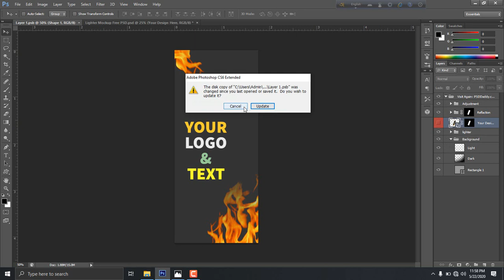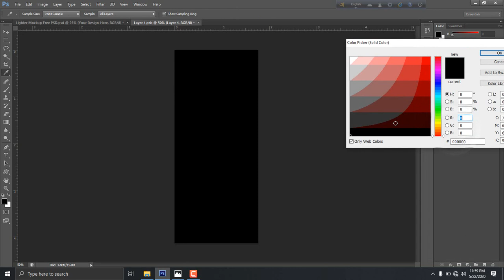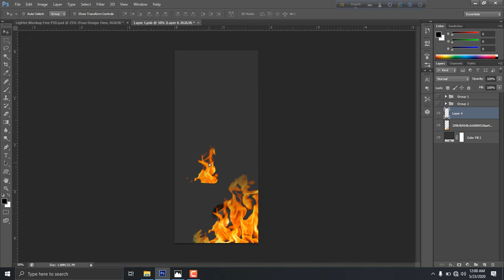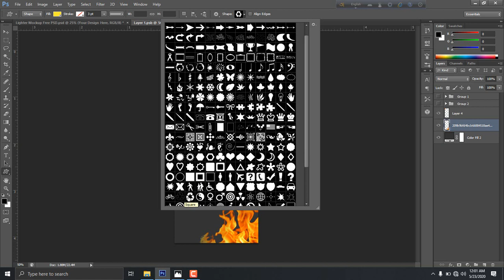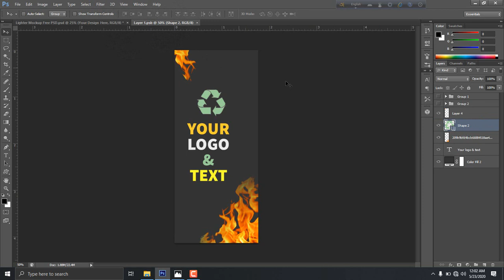Lighter design in photoshop ।। photoshop tutorial 2020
Graphic design is implemented to the entirety visual, from avenue signs to technical schematics, from interoffice memorandums to reference manuals.How to make a shopping bag design Design can useful resource in selling a product or idea. It is carried out to products and elements of agency identity such as trademarks, shades, packaging and text as part of branding (see additionally advertising and marketing). Branding has become increasingly more critical in the variety of offerings presented with the aid of image designers. Graphic designers frequently form a part of a branding team.How to make a shopping bag design fb group Graphic design is implemented within the leisure industry in ornament, scenery and visible tale telling. Other examples of design for enjoyment functions consist of novels, vinyl album covers, comic books, DVD covers, starting credits and closing credits in filmmaking, and programs and props on level. This can also include paintings used for T-shirts and different gadgets screenprinted for sale. How to make a shopping bag design From scientific journals to news reporting, the presentation of opinion and statistics is frequently advanced with pix and considerate compositions of visual records - known as statistics design. Newspapers, magazines, blogs, television and movie documentaries might also use graphic design. With the advent of the internet How to make a shopping bag design, data designers with revel in in interactive equipment are more and more used to demonstrate the historical past to news stories. Information design can consist of statistics visualization, which entails the usage of applications to interpret and form information into a visually compelling presentation, and may be tied in with information portraits.